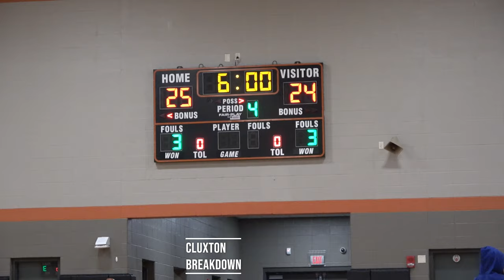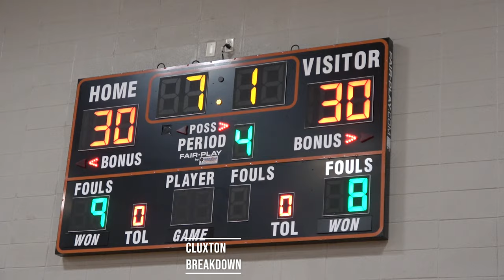Tysean Blackburn nails game-winner: Ronald E. McNair nips Huntsville Middle 33-30 at city playoffs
Tysean Blackburn hit a game-winning shot as Ronald E. McNair defeated Huntsville Middle 33-30 in a semifinal matchup of the 8th Grade city playoffs.
The Wildcats play Hampton Cove in the championship on Thursday night.